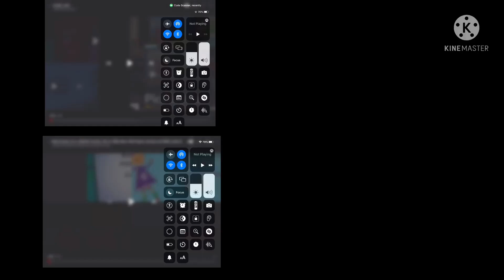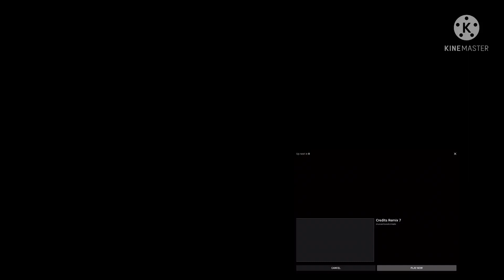new credits remix